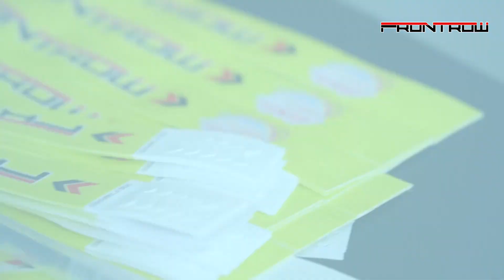MOMOLAND FAN MEET IN MANILA!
RS Francisco pulls off funny prank on Nancy of Momoland while onstage! See her adorably cute reaction along with rest of the Momoland beauties in this video! 😍😍😍

Also catch the FRONTROW Merries dance side by side with Momoland at the much talked about MomolandIsFrontrow Exclusive Meet & Greet at Vertis Tent last December 3.

Happy weekend to all ya' Merries!!! Saranghaeyo 💖💖